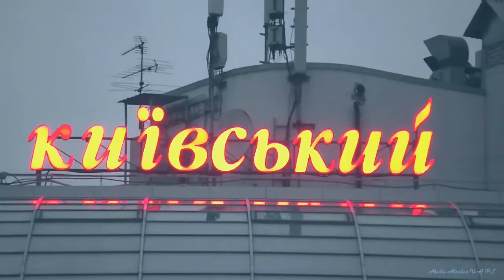Oskar za prog wytrzymałości Polakom, warszawiakom!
lewackie i ultra narodowe tchórzostwo  - Taryfy